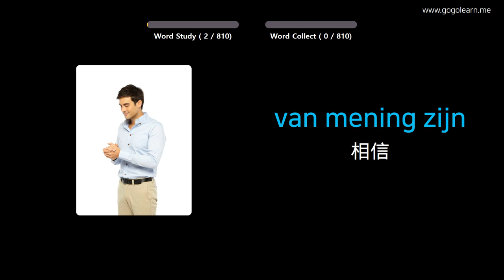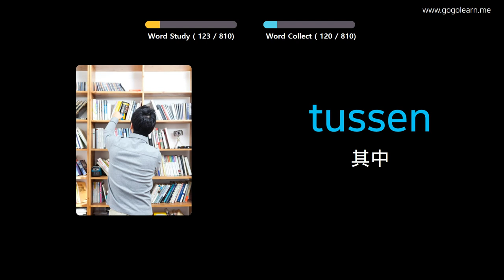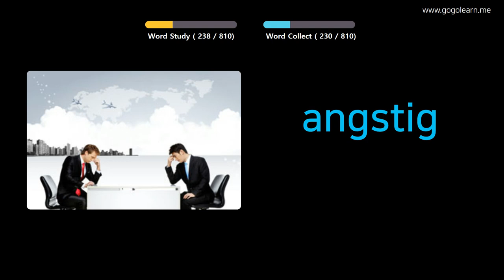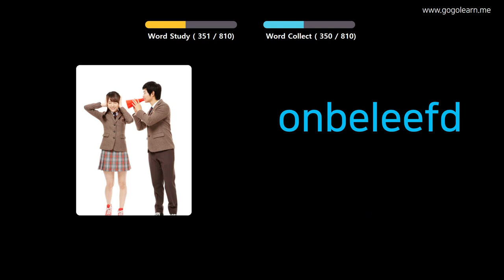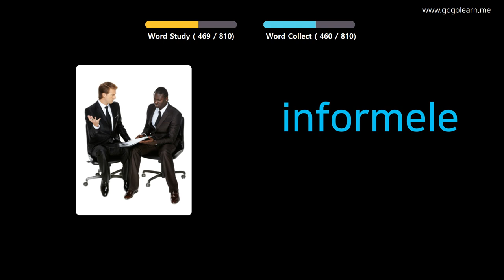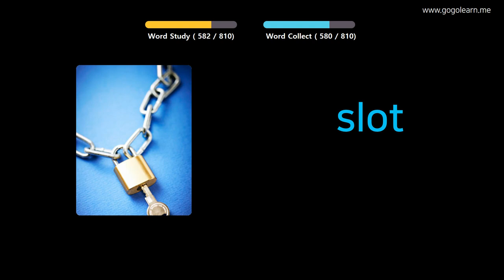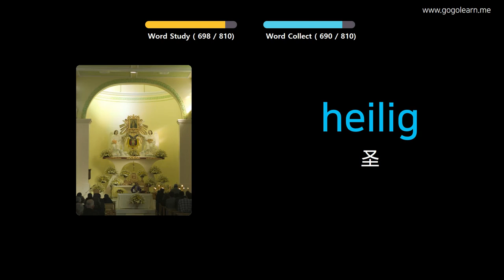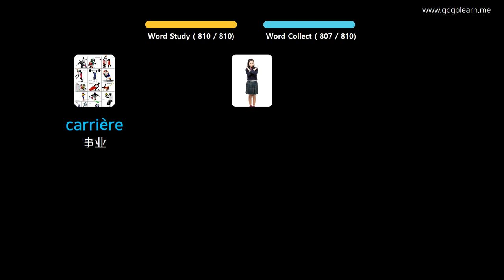通过图片学习荷兰语|荷兰语词汇睡觉时听 | Golearn